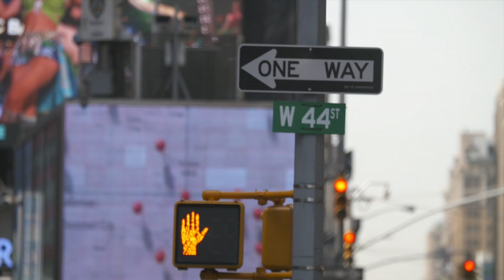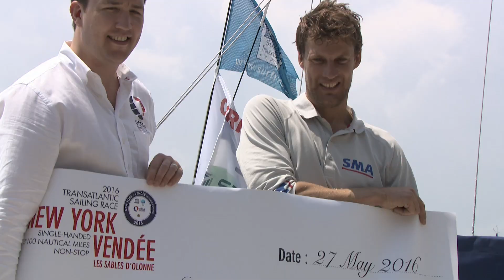Transat NY Vendée : Charity Race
Nichée en plein cœur du centre de la finance, la Marina de North Dove accueille les 14 monocoque de la classe IMOCA qui partiront en solitaire pour la 1ère Transat New York-Vendée.

Avant de prendre le départ, les concurrents se sont entrainés le temps de la Currency House charity Race organisé sur l'Hudson river, remporté par Paul Meilhat (SMA).

Ocean Masters est  le nom du Championnat du Monde de la classe IMOCA.  Le titre de champion du Monde est décerné tous les deux ans.
Le Championnat du Monde « Ocean Masters » inclut la totalité du programme d'événements auxquels participe la classe IMOCA, y compris les deux courses autour du monde, le Vendée Globe et la Barcelona World Race, et plusieurs courses océaniques telles que la Route du Rhum, la Transat Jacques Vabre, NewYork-Vendée, Saint-Barth Port La Forêt et la Rolex Fastnet.
Le championnat Ocean Masters est géré par la société Open Sports Management (OSM).